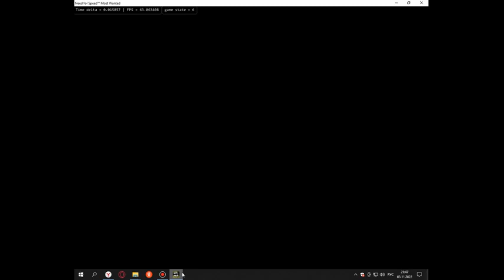Прекращена Работа Программы NFSMWBUSTED_SCENES.EXE №2